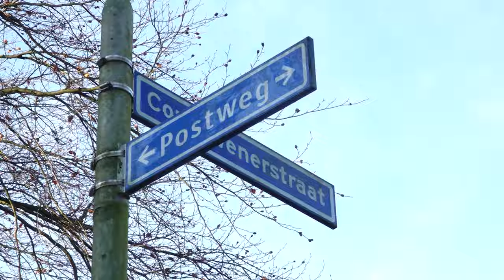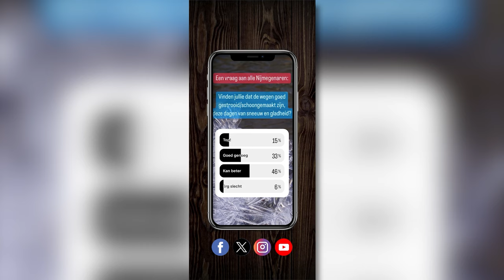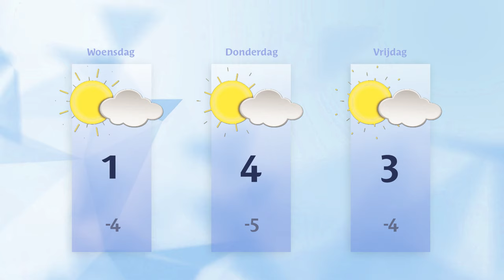Dinsdag 16 januari 2024 || RN7 REGIONIEUWS